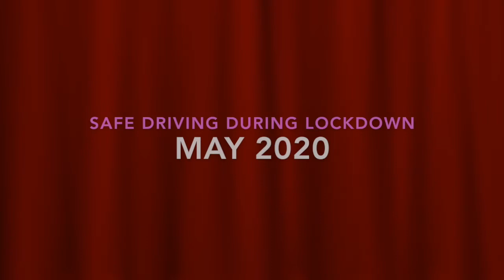Safe Driving During Lockdown May 2020